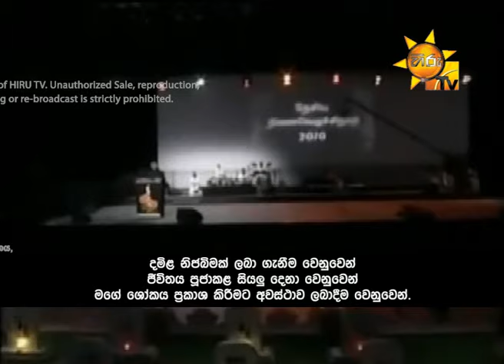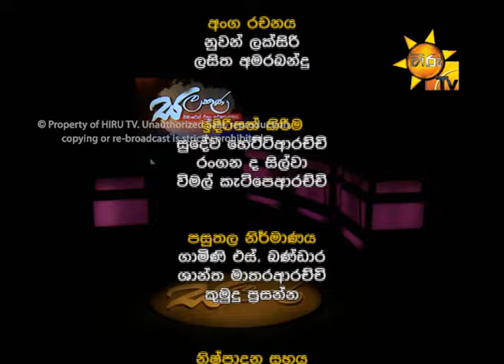Hiru TV Salakuna EP 17 Wikramabahu Karunaratne | 2015-11-16